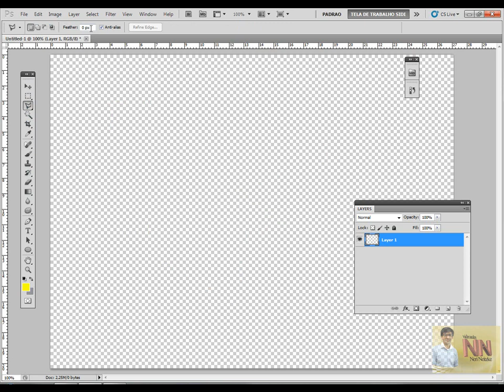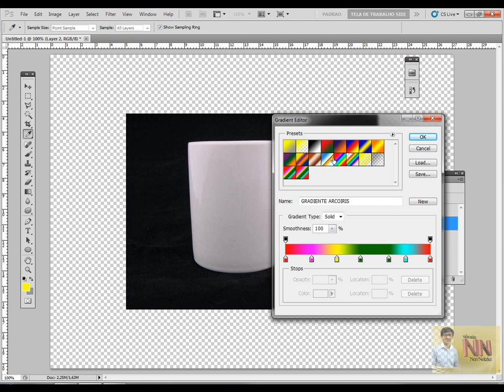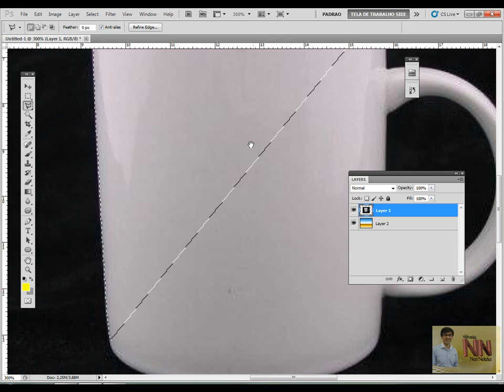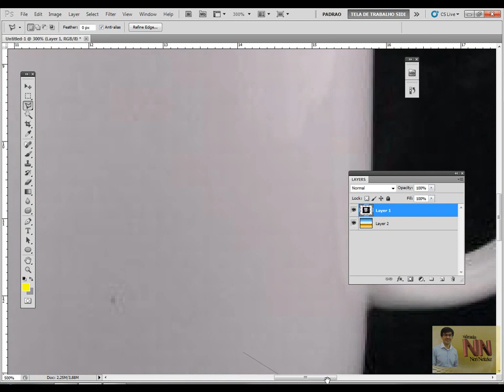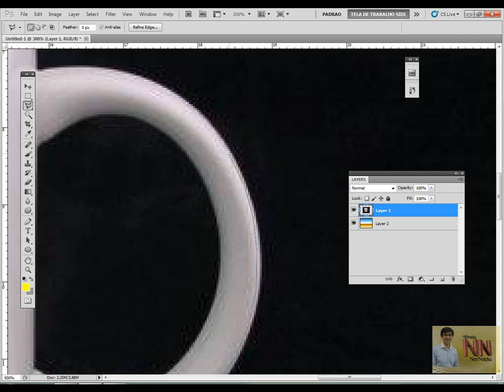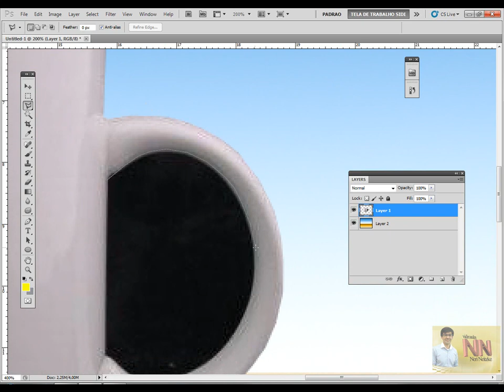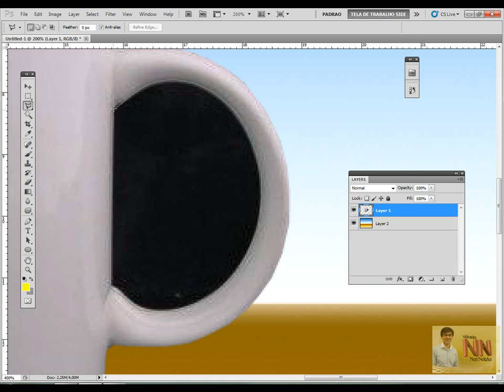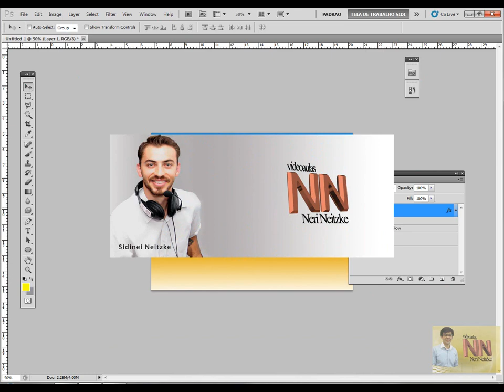PHOTOSHOP CS5 AULA 13 RECORTANDO COM O LAÇO POLYGONAL 01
Meu nome é neri Neitzke, sou ator de 4.600 videoulas. Ministro palestras gratuitas em todo o mundo. Já ministrei palestras na Colômbia, Portugal, Angola, Moçambique e por todo o Brasil. Sou Coordenador e professor do curso de Sistemas de Informação da Universidade Ulbra.